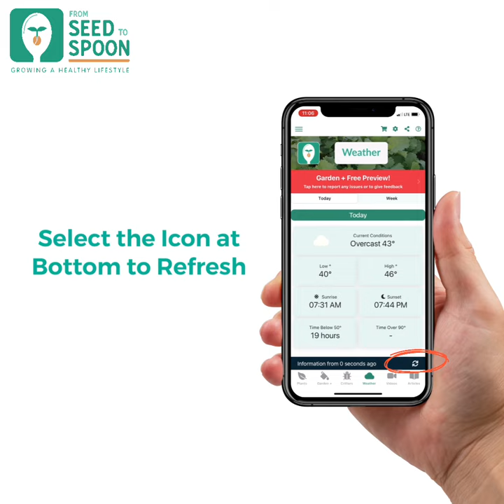How to Change Location from Weather Tab - From Seed to Spoon App Feature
This app feature short from Andrew talks about how to change location from the weather tab.

Learn how to grow 100+ foods and keep track of plants in your garden with our free "From Seed to Spoon" iOS & Android App.